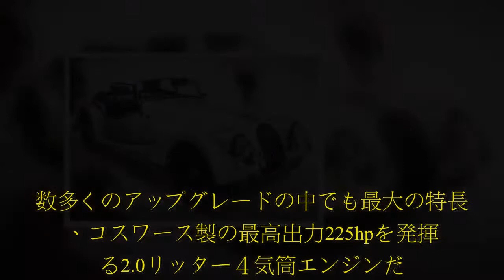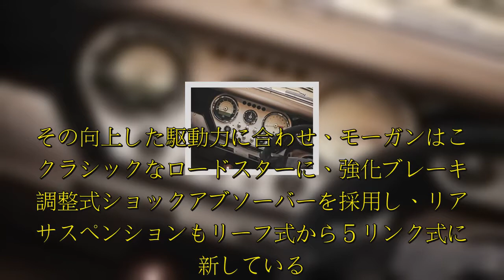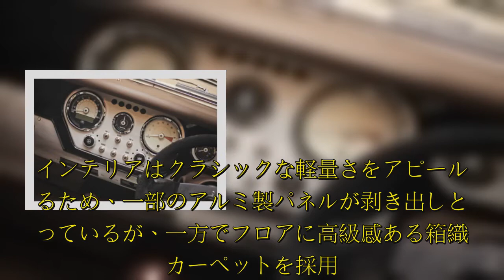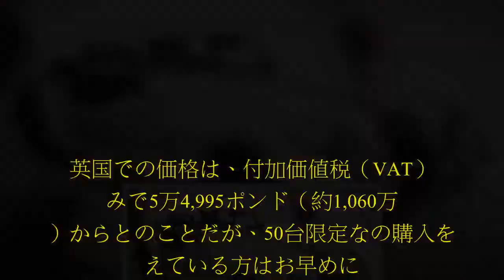モーガン「プラス4」は1950年に誕生して以来、これまで65年間も生産が継続されている。このような偉業を、声を大にして伝えられるクルマは他にまずないだろう。しかも現行モデルを見ても、初期のモデルと見分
モーガン「プラス4」は1950年に誕生して以来、これまで65年間も生産が継続されている。このような偉業を、声を大にして伝えられるクルマは他にまずないだろう。しかも現行モデルを見ても、初期のモデルと見分.  インテリアやボディ・カラーが、65周年記念を祝う特別な仕様となるだけでなく、これら50台は同社のモータースポーツ部門、ARモータースポーツ社により大幅なチューニングが施される。数多くのアップグレードの中でも最大の特長は、コスワース製の最高出力225hpを発揮する2.0リッター４気筒エンジンだ。昨年にアップデートされた標準仕様のプラス4では最高出力が154hpとなっているから、それと比べると一挙にパワーが増したことになる。その向上した駆動力に合わせ、モーガンはこのクラシックなロードスターに、強化ブレーキや調整式ショックアブソーバーを採用し、リア・サスペンションもリーフ式から５リンク式に一新している。   AR プラス4は、一目ですぐにモーガンのクルマであることが分かるだろう。しかし、クラシックなイメージは維持しつつ、現代的な装備も巧みに取り入れられている。ヘッドライトは昔ながらの丸型カバーをそのまま残しながら、内部に明るいLEDライトを搭載した。ボンネットとボディには、快適性なクルージングが楽しめるように、新たな防音対策が施されているという。インテリアはクラシックな軽量さをアピールする  ...